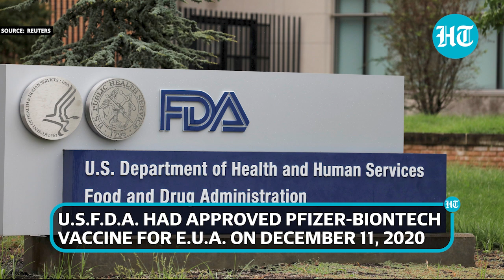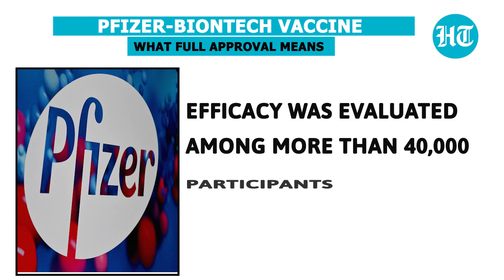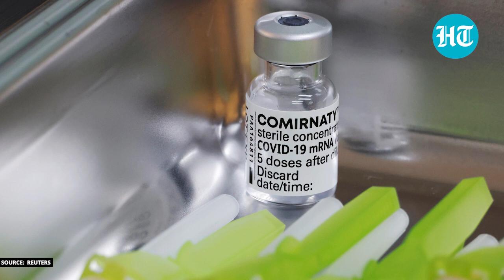Covid vaccine: USA's first full approval for Pfizer-BioNTech jab amid Delta surge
US Food and Drug Administration (USFDA) approved Pfizer-BioNtech’s Covid-19 vaccine. The full approval was granted by US regulators on Monday. This comes amid the surge in Delta variant cases in the country. Pfizer’s is a double-dose Covid-19 vaccine that was approved in the US for Emergency Use Authorisation (EUA) in 2020. The vaccine became the first to get full approval. "While millions have already safely received Covid-19 vaccines, we recognise that for some, an approval from us may now instill additional confidence to get vaccinated," said Janet Woodcock, FDA’s acting commissioner.